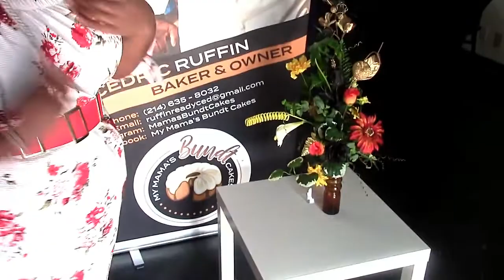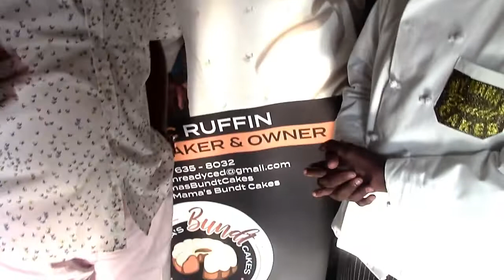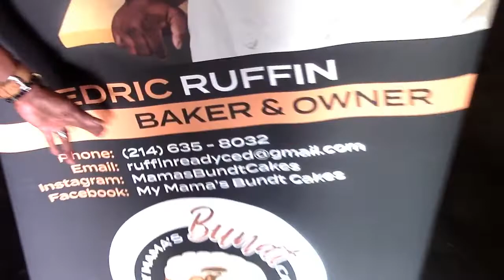My Mama's Bunt Cakes